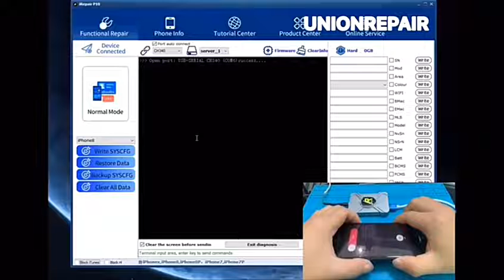iRepair BOX P10 _ iBox No Disassembly Required Hard Disk DFU Reading Writing Change Serial Number f